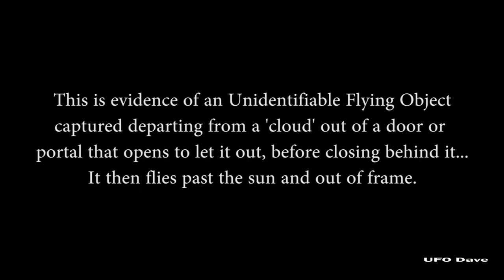Orb Coming out of a Cloud!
Video showing an orb coming out of an opening in a cloud. A door or portal opens and the orb comes out before the door closes and the orb heads into the sun...